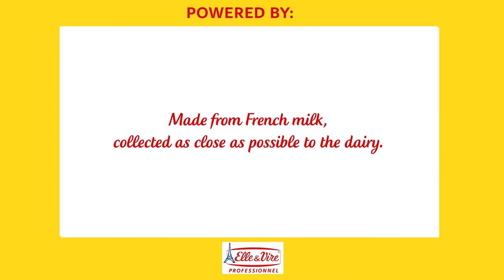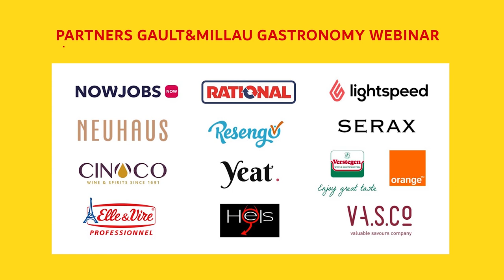Gault&Millau Webinar 'Lessons and Comeback From the Lockdown" 06/2021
Op maandag 7 juni 2021 organiseerde Gault&Millau een inspirerend webinar met als thema “Learnings and Comeback from the Lockdown”. Top chefs Peppe Giacomazza (Restaurant La Botte en Peppe’s), Sang-Hoon Degeimbre (Restaurant L’air du Temps en San) en Thijs Vervloet (Restaurant Colette en Bistro De Vijvers) debateerden samen met Geert Bruggeman (lector Artesis-Plantijn Hogeschool & advisor/coach kwaliteit en voedselveiligheid)  rond enkele pertinente topics die de toekomst van ons horecalandschap zullen tekenen. Virginie Claes verzorgde samen met C.E.O. Marc Declerck de moderatie van het gesprek.